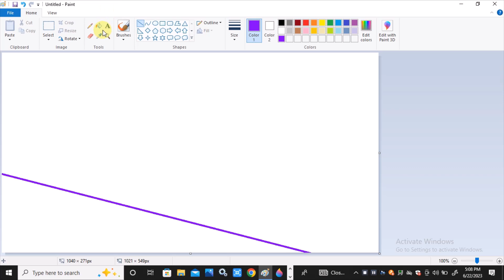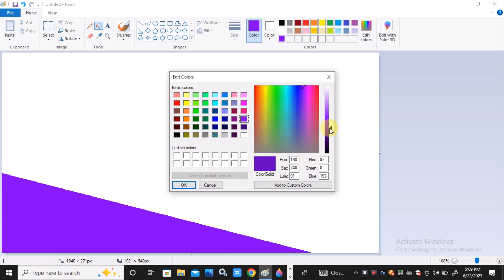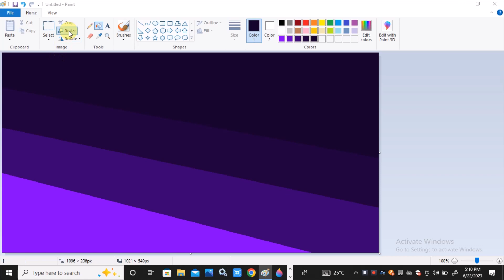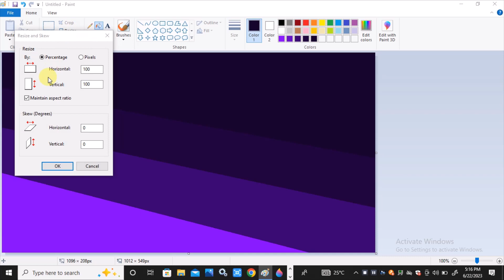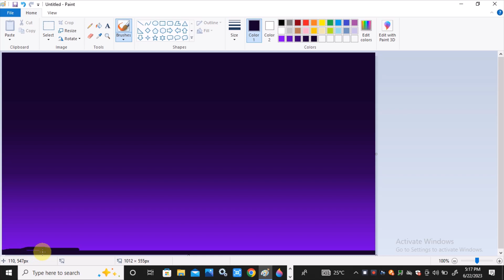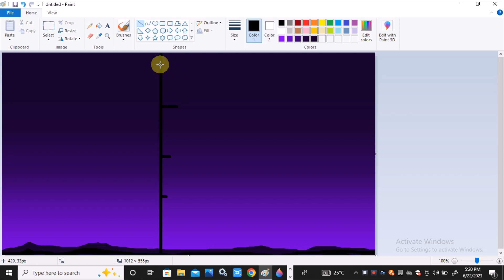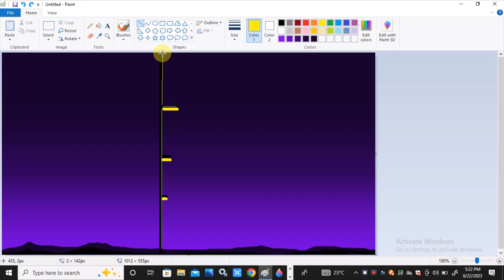drawing of a beautiful scenery on Ms paint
in this video u will learn how to draw a beautiful scenery on Ms paint